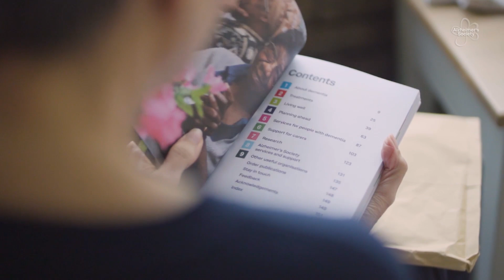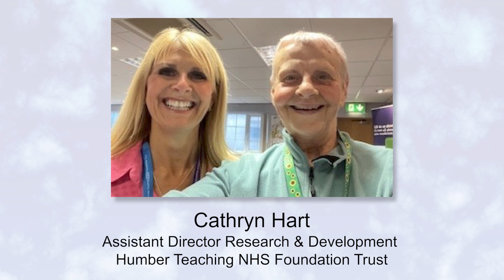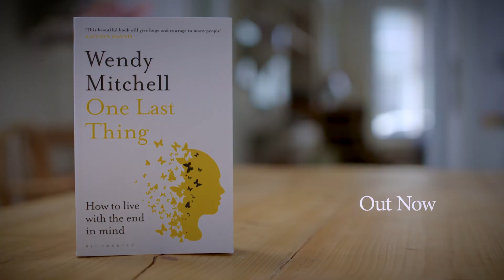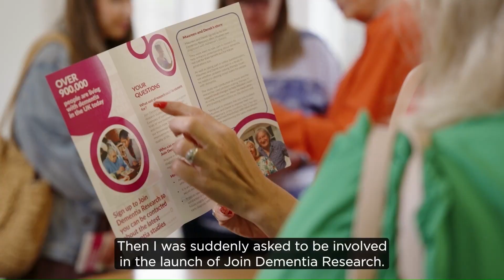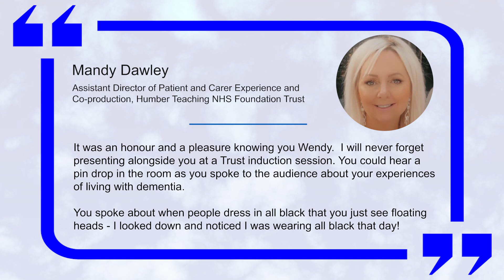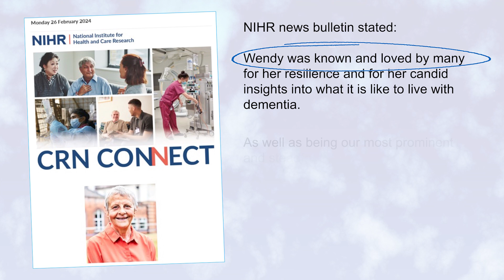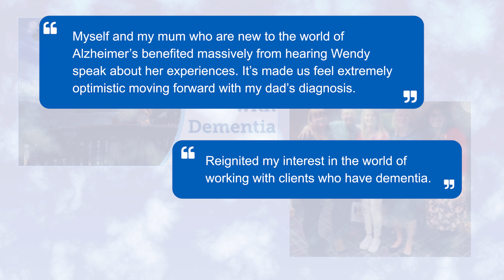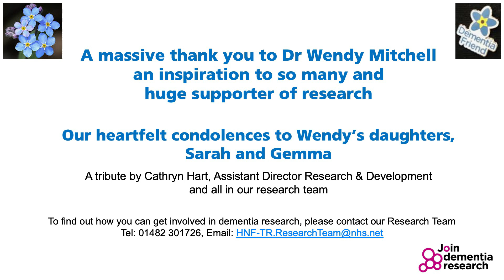Wendy Tribute Video